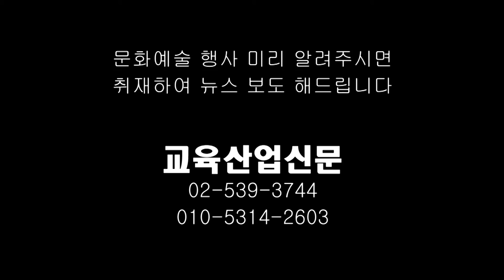끔찍한 당신, 혹시 무슨 소리를(오페라연극 맥베스중에서 레이디 맥베스) - ETB 교육산업신문TV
끔찍한 당신, 혹시 무슨 소리를(오페라연극 맥베스중에서 레이디 맥베스